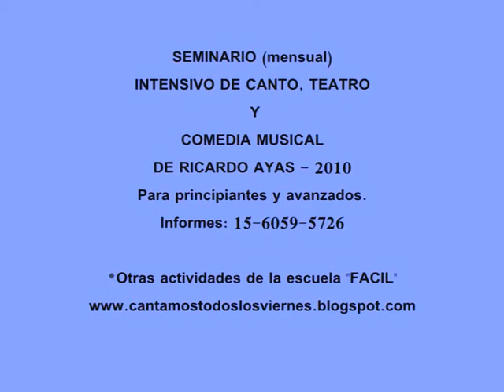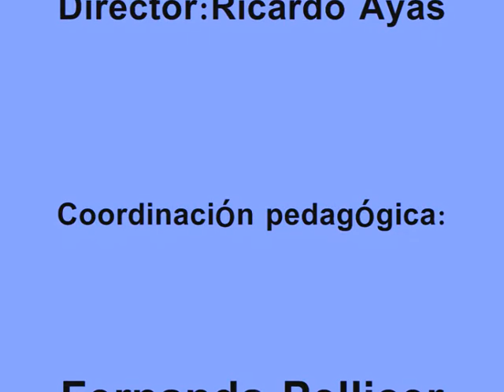SEMINARIO INTENSIVO DE CANTO, TEATRO Y COMEDIA MUSICAL..wmv